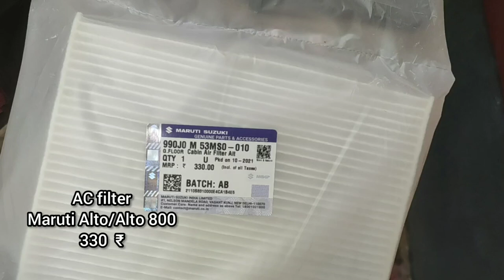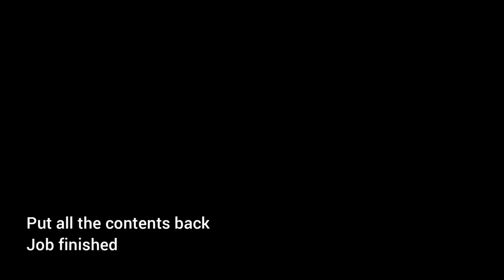AC filter changing | Cabin filter replacement | Maruti Alto / Alto 800 | AC ക്ക് കൂടുതൽ ലൈഫ്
This video describes how to replace ac filter of Maruti alto